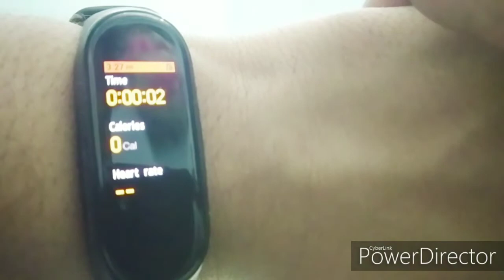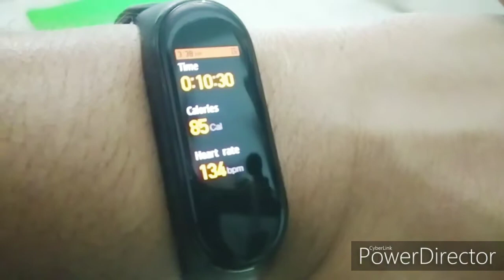PLANK CALORIE BURN ! DAY 66 ! FIT 100 Days challenge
100 Days challenge to reduce weight upto 15 to 20 kg!!! 100 video series !!

🎵 Track Info:

Title: Virtual Trip by Niwel